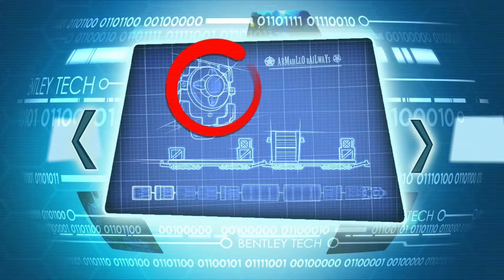Sly 4: Missão 17 - Operação: Mineiro de Ouro (PS3, PT-PT)